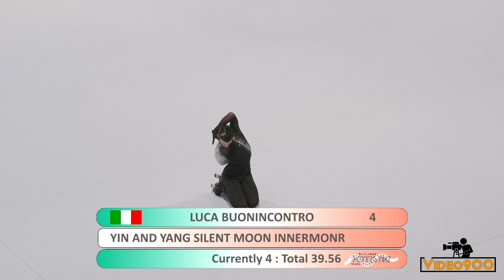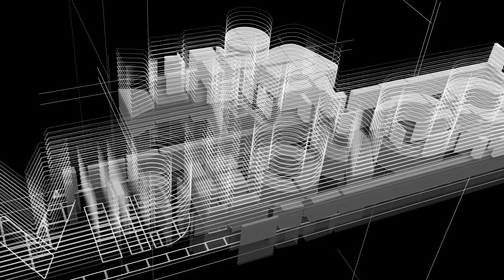World Skate AIS24 Trieste - Competition Youth Men Solo Freedance - 21.05.2024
Produzione: Video900
Riprese: Dennis Fantina, Ionel Ricatti e Marco Cernecca
Regia: Ronnie Roselli